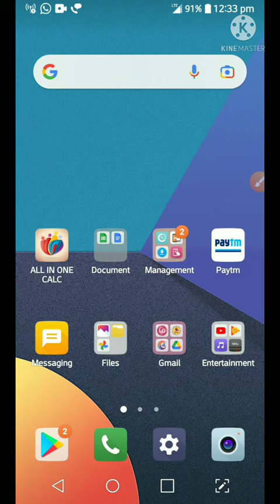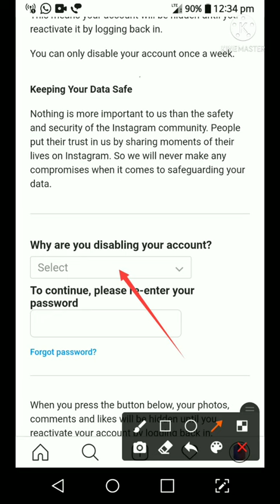How To Deactivate Instagram Account Temporarily | Kaise karen Instagram account Deactivate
How To Deactivate Instagram Account Permanently | Kaise karen Instagram account permanently delete

Hello Guys  aaj ke is video mein apko bataunga ki aap bhi apna instagram account ko temporarily deactivate kaise kar sakte ho  Agar ye video apko accha lage to 1like Aur share jarur karna to dosto chaliye video shuru karte hai

Topic Covered :-
 how to deactivate account
how to deactivate insta account
how to deactive instagram account
how to deactive instagram account temporarily
how to disable account
how to disable instagram account
how to disable instagram account temporarily
kaise deactivate kare account
kaise temporarily deactivate insatgram account
kaise deactivate kare insatgram account in short trick
how to close Instagram account
how to ban Instagram account